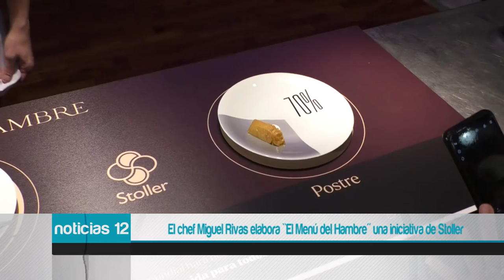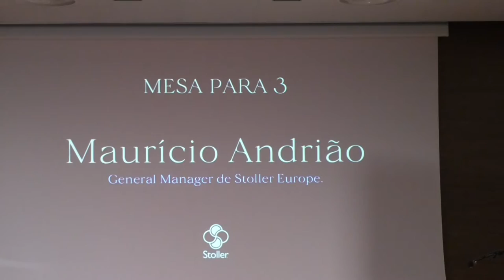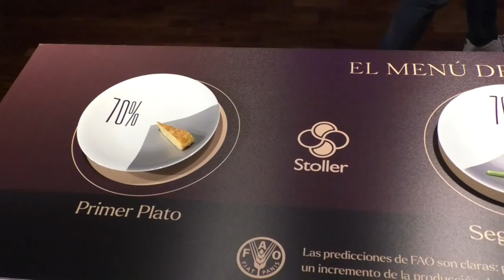“El Menú del Hambre”, una iniciativa de Stoller para evidenciar la escasez de alimentos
Stoller Europe, la subsidiaria europea de la multinacional americana Stoller Group, ha presentado  el ‘Menú del Hambre’ un proyecto que busca evidenciar ante la sociedad la futura escasez de alimentos a la que se puede enfrentar la población mundial si no se toman medidas de inmediato.

‘El menú del Hambre’ forma parte de la campaña de concienciación social que la compañía está llevando a cabo para que la sociedad reflexione sobre esta problemática global.